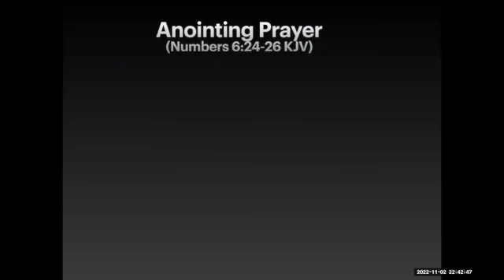Anointing Prayer (English/Paleo Hebrew)